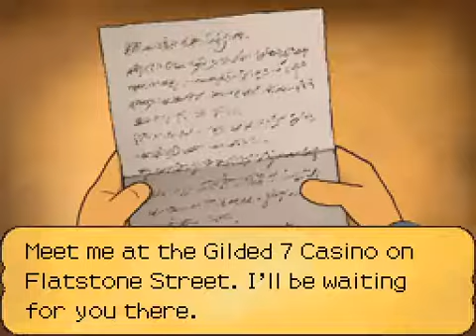PL3 04 Another Letter